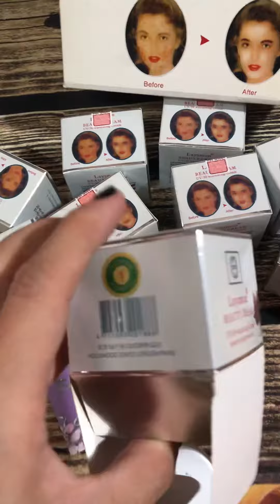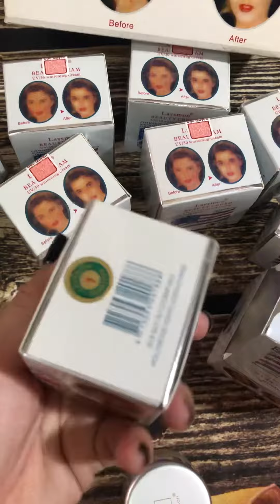Kem Laymon cao cấp-0986039911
Kem Laymon dưỡng trắng da
Là 1 loại kem thực sự rất tốt cho ai muốn dưỡng da trắng hồng 1 cách hiệu quả
🔹công dụng:
làm trẻ hoá da,cải thiện da,giúp làm mờ vết nhăn trên gương mặt.Bên cạnh đó vừa có thể loại bỏ các mụn trứng cá,mụn đầu đen,vết nhăn,thậm chí là các đốm tàn nhan,vết thâm do mụn để lại
Kem có khả năng trị mụn thâm tuyệt vời ,với tinh chast tự nhiên như ngọc trai,các vitamijn có khả năng thẩm thấu da và nuôi dưỡng da từ sâu bên trong.Cải thiện da sạm đen,phục hồi da hiệu quả
🔹giá :2xx/1h
mua trên 2h free ship nhé
🎯🎯hàng xịn ,bao hàng khách nếu xảy ra mẫn cảm,ngứa dị ứng trong 1 tuần hen
đảm bảo hàng chất lượng